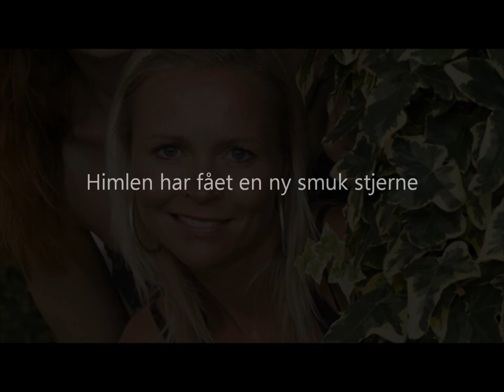Til minde om Mira Wanting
Mindefilm